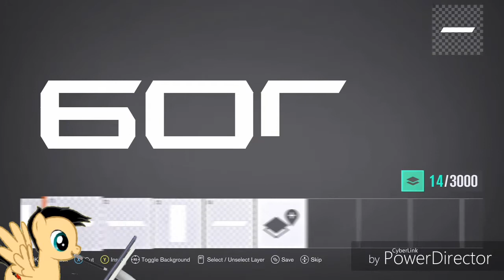Forza Speedpaint and Build: Ford Velociraptor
Today I make a Hennessey Velociraptor in Forza Horizon 3

1.  Foul language
2.  Spam
3.  Bullying to other individuals
4.  Racism and sexism. (No sex jokes)